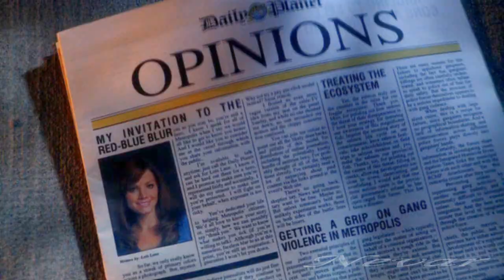Lois and Clark / Clois - Anytime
It's my new Lois and Clark video from Smallville. I hope you'll like it.
Erica Durance and Tom Welling as Lois Lane and Clark Kent are my favorite couple.
Do you miss them? I do :(
Song: Alex James - Anytime
I can't believe. This new youtube is even worse than the old. I don't like.
All rights are not mine!